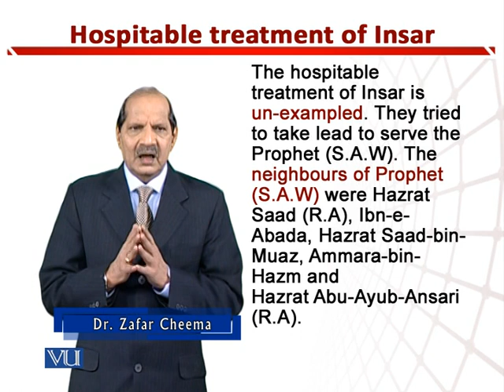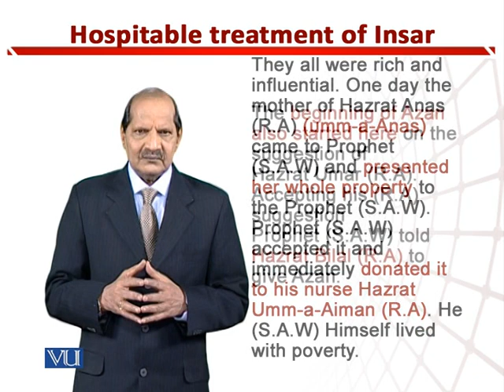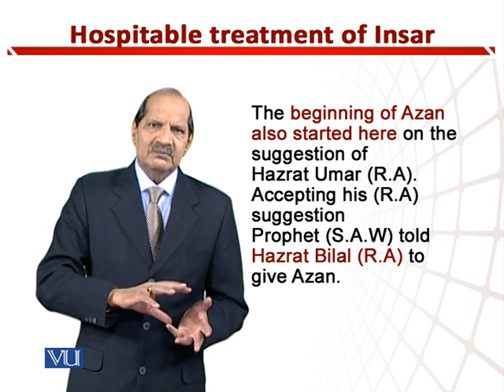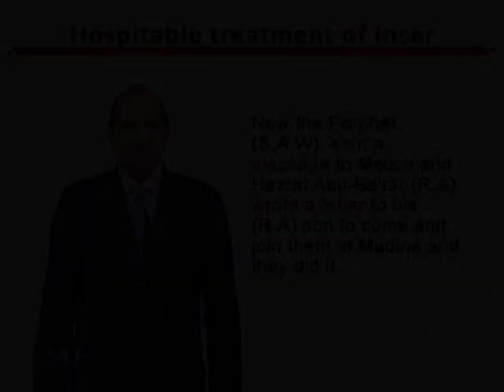Hospitable Treatment of Insar | Teaching of Social Studies & Islamiat in EYE | EDU306_Topic135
Topic135: Hospitable Treatment of Insar (The Residents of Madina),